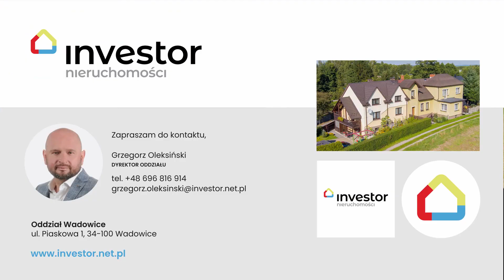INVESTOR NIERUCHOMOŚCI Dom w Przeciszowie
Dom w Przeciszowie - doskonała inwestycja kilka minut od Energylandii w Zatorze.
Nieruchomość idealnie nadający się do zamieszkania dla rodziny lub inwestycyjnie pod wynajem dla gości Energylandii.
Dom położony jest na spokojnej ulicy, w pobliżu szkoła, sklep i największy park rozrywki w Polsce.
Ładne ażurowe schody prowadzą nas na piętro i do salonu o powierzchni ponad 30m2.
Obok znajduje się oddzielna kuchnia w pełni wyposażona oraz łazienka.
Na piętrze są trzy jasne pokoje, garderoba i łazienka.
W przyziemiu znajdują się dwa garaże.
Działka jest zadbana z miejscem na ogródek. W zakątku ogrodzonym tujami mieści się basen i altana.
W 2018 roku dom został odświeżony oraz zmieniono pokrycie dachowe wraz z ociepleniem.
W salonie istnieje możliwość zamontowania kominka. Meble w zabudowie pozostają w domu w cenie nieruchomości.
Jasny słoneczny dom z roletami w oknach, w ciekawej lokalizacji.
Nieruchomość bardzo zadbana i gotowa do zamieszkania nie wymaga wkładu finansowego.

Gorąco polecam i zapraszam na prezentacje!
Bezpieczna transakcja za pośrednictwem INVESTOR NIERUCHOMOŚCI :
- darmowa pomoc przy uzyskaniu najkorzystniejszego kredytu hipotecznego na rynku,
- preferencyjne warunki opłat i terminy u Notariusza,
- pełne bezpieczeństwo kupna i sprzedaży na podstawie polisy OC PZU,
- kompleksowe wsparcie agenta podczas całego procesu transakcji.
Zapraszam do kontaktu w celu omówienia szczegółów oferty oraz ustalenia dogodnego dla Państwa terminu prezentacji.